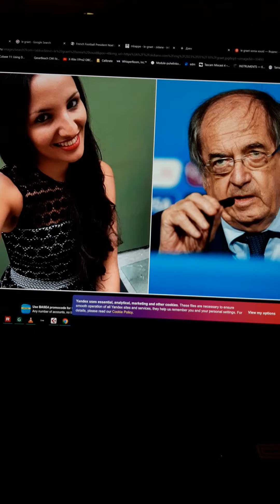Le Graet "Évincé" vs FFF ! ⚽️💥